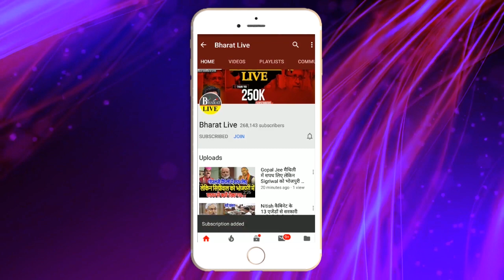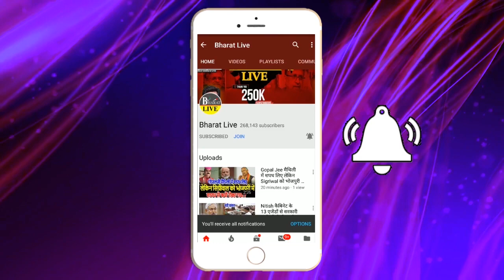भोरे भोर : तेजस्वी से लालू का पूछ के हाल, मोदी ने चल दी बहुत बड़ी चाल !